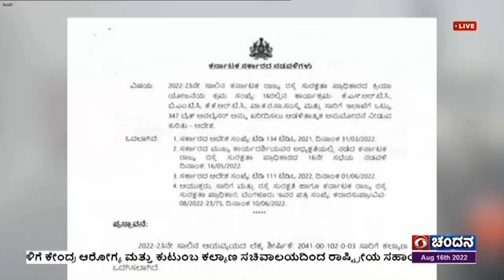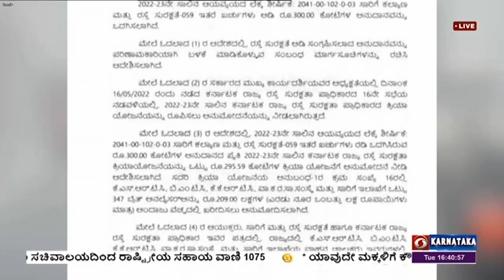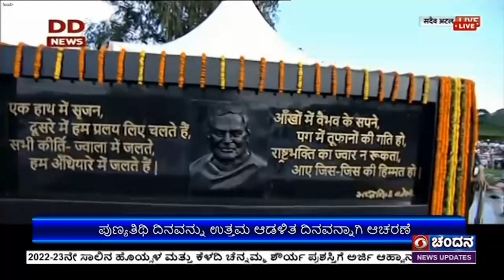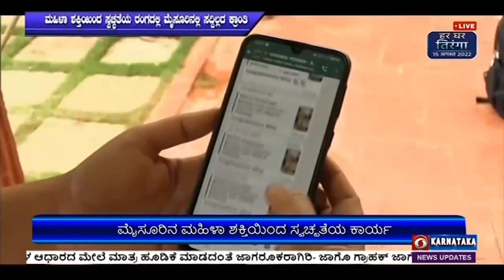DD CHANDANA NEWS.16.8.2022.4.30PM